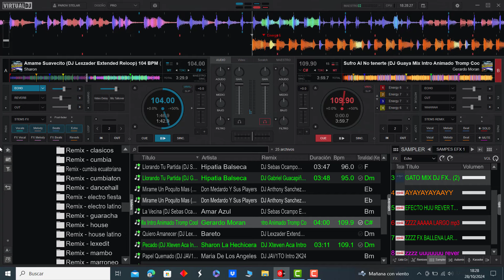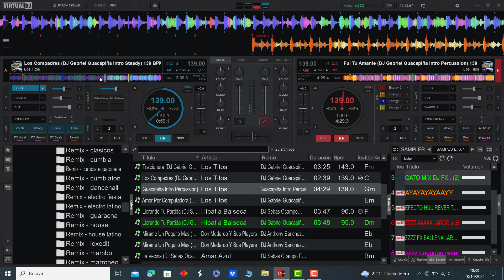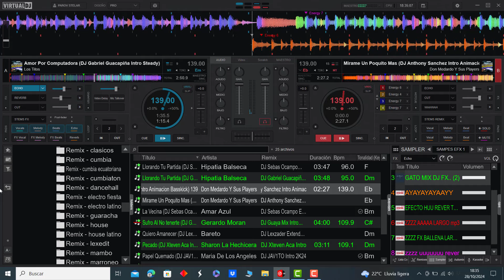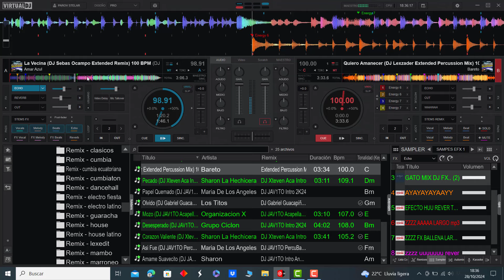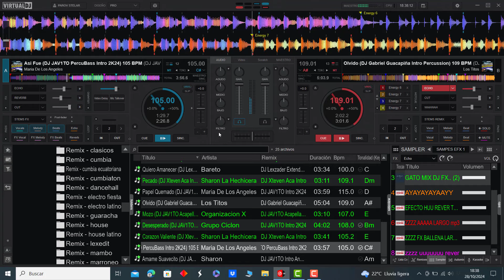𝗣𝗔𝗖𝗞 𝗧𝗘𝗖𝗡𝗢𝗖𝗨𝗠𝗕𝗜𝗔𝗦 𝗖𝗟𝗔𝗦𝗜𝗖𝗔𝗦 𝗕𝗔𝗜𝗟𝗔𝗕𝗟𝗘𝗦 𝗘𝗫𝗧𝗘𝗡𝗗𝗘𝗗 𝟮𝟬𝟮𝟰 - 𝗩𝗢𝗟.𝟰 | 𝗚𝗥𝗔𝗧𝗜𝗦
𝐓𝐞𝐜𝐧𝐨𝐂𝐮𝐦𝐛𝐢𝐚𝐬 𝐂𝐥𝐚𝐬𝐢𝐜𝐚𝐬 𝐁𝐚𝐢𝐚𝐥𝐛𝐥𝐞𝐬 𝐄𝐱𝐭𝐞𝐧𝐝𝐞𝐝 𝟐𝐊𝟐𝟒 𝐕𝐨𝐥.𝟒